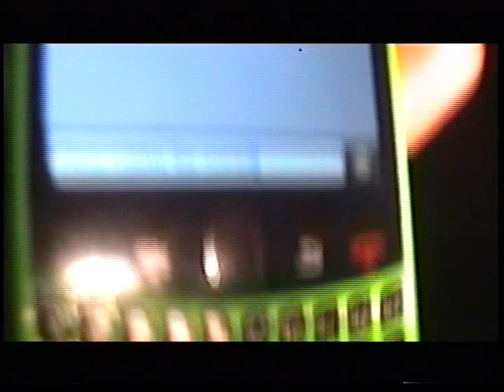Clash Of The Titans Easter Special 2013 DVD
Shoutout to the NE63 boys..25:07
Youtube.Com/ColemanWkd